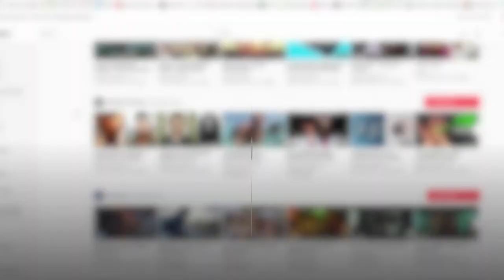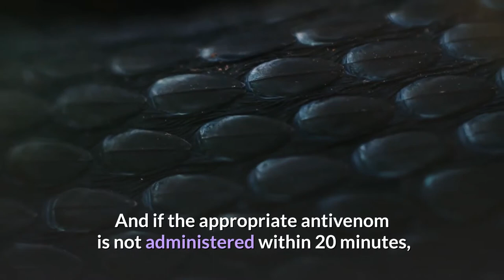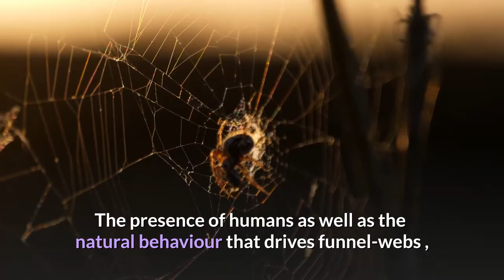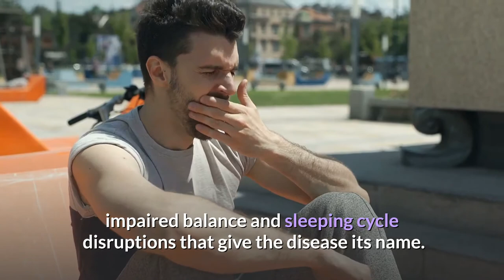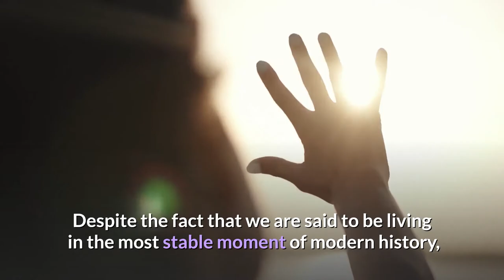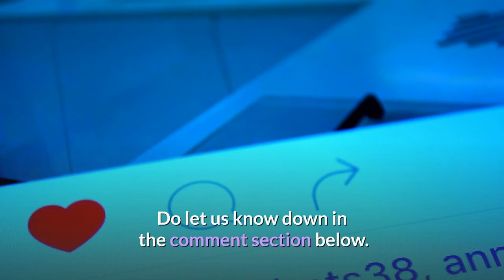Top 10 Most Dangerous Animals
Embark on a thrilling exploration of the natural world as we uncover the top 10 most dangerous animals on the planet. From ferocious predators to venomous creatures, this captivating collection highlights the remarkable adaptations and lethal capabilities of these formidable creatures. Discover the untamed power and survival strategies that have earned them their fearsome reputation. Join us as we delve into the realm of nature's most dangerous inhabitants, showcasing their unique traits, habitats, and the delicate balance of predator and prey in the animal kingdom. Explore the extraordinary diversity of wildlife and gain a deeper understanding of the inherent risks that exist in our natural world.